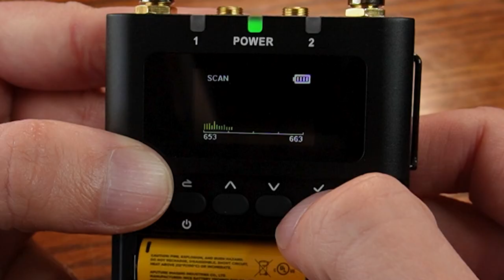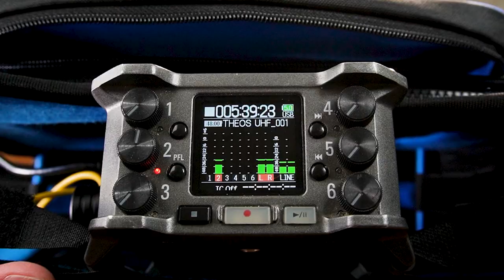Deity Theos & UHF Audio: How They Work Together!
This is how the Deity Theos wireless audio system operates with UHF frequencies.
Does wireless audio confuse you? Not to worry! In this video, we'll simplify how it works and why it's important!

All Audio Gear Mentioned In This Video
Deity W. Lav Pro
Zoom F6 Audio Mixer

Here's A Way We Can Work Together

QUESTION - What are you using the Deity Theos for?

Valuable Audio Products & Gear for Creators Like Yourself

Related Videos On This Channel

Timestamps
0:00 Why you should watch this video
0:21 The difference between UHF & 2.4 GHz
1:06 How UHF audio work with the Deity Theos
3:46 My advice & questions

About This Video:
In this video, I'll break down how UHF audio works with the Deity Theos in a way that's easy for all audiophiles to understand.